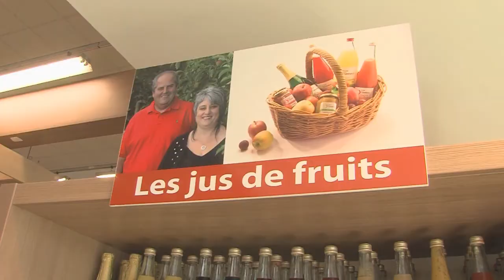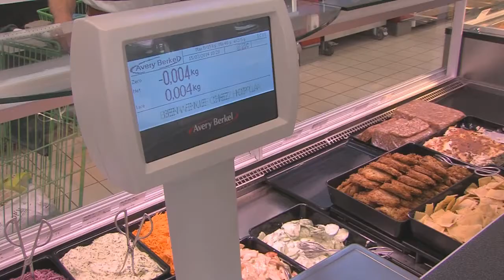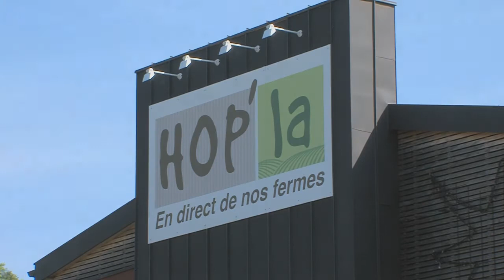HOP'LA - Patrick MESSER, PRESIDENT - PRIX TALENT D'AVENIR 2014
Coopérative Agricole
Prix Talent d'Avenir 2014 de FOND'ACTION ALSACE